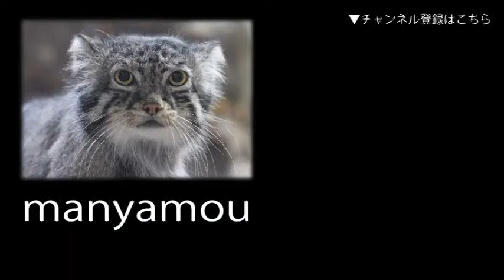一緒に泳ぐイタチザメとシノノメサカタザメ （葛西臨海水族園）Tiger Shark & Shark Ray